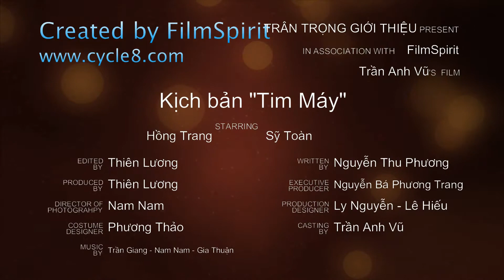Trailer TIM MÁY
Tác giả: Nguyễn Thu Phương
SVDD: Trần Anh Vũ
GVHD: Ts. Võ Yến
GVHDTK: Thầy Lê Văn Định

HỒNG TRANG / SỸ TOÀN / QUỐC DŨNG / TRƯỜNG KHANH / ANH THƯ
Kim Yến, Mỹ Duyên, Tuấn Anh, Ngọc Minh, Ánh Duyên, Thục Hiền, Anh Hào, Nguyễn Quang, Minh Nhựt, Gia Thuận.

Trợ lý đạo diễn: Ngọc Mẫn, Minh Trung
Biên tập: Phương Trang
Thiết kế sân khấu: Ly Nguyễn
Thực hiện thiế kế: Lê Hiếu
Âm Thanh - Ánh Sáng: Anh Thoại - Huy Bình - Trọng Hiếu
Biên đạo: Nam Nam - Kim Yến
Âm nhạc: Trần Giang - Nam Nam - Gia Thuận
Kỹ thuật bay: Quốc Công
Thiết kế mỹ thuật: Tuấn Max
Phục trang: Hứa Mẫn
Hoá Trang: Gia Kỳ
Đạo cụ : Phương Thảo
Chỉ huy đêm diễn: Duy Hưng